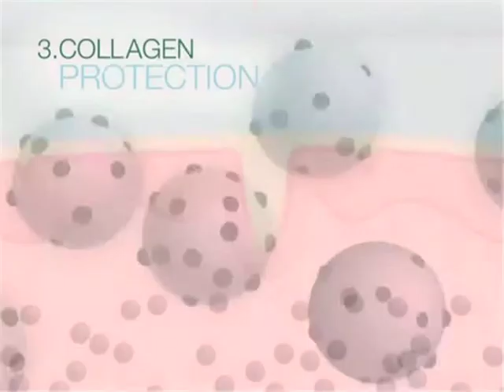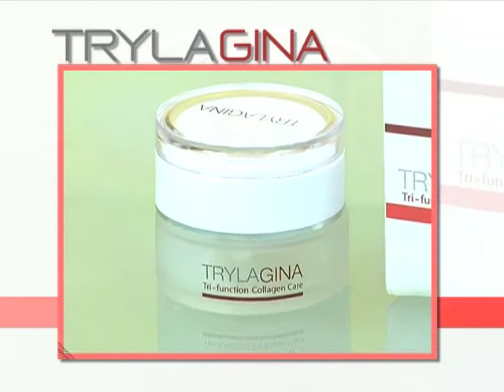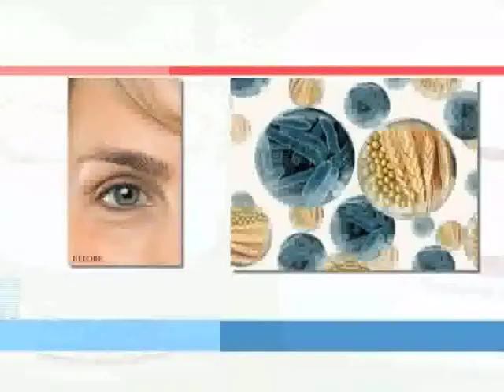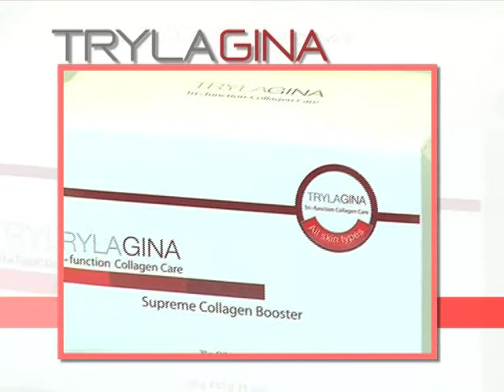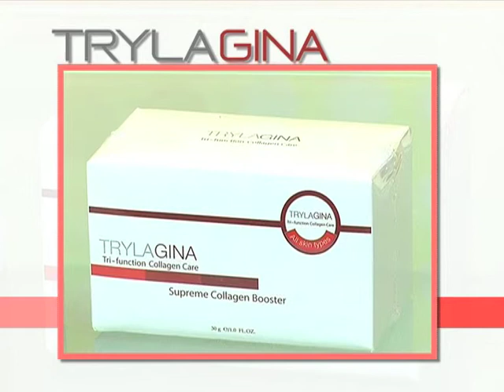SOOP_Trillagina 02.mp4